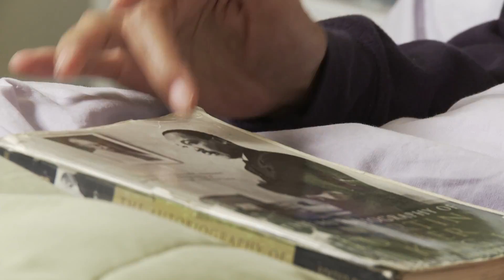James Bevel the Interview